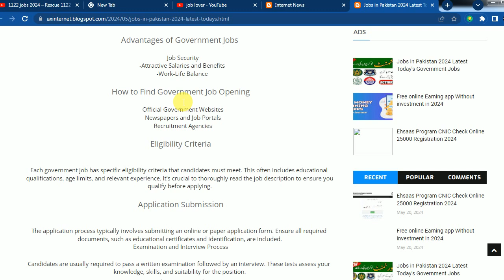1122 jobs 2024 – Rescue 1122 Jobs 2024 – Punjab Emergency Service Rescue 1122 Jobs 2024